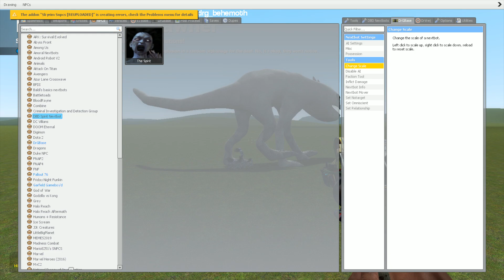The Spirit vs Behemoth - Garry's Mod Sandbox Map